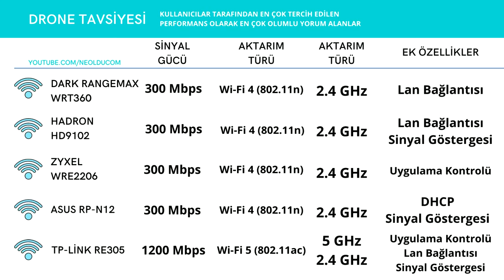En İyi 10 Wi-fi Sinyal Güçlendirici - Güçlü ve Hızlı İnternet İçin Wifi Güçlendirici Modelleri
İnternete bağlanırken sorun yaşamayın diye en iyi wifi sinyal güçlendiricileri liste haline getirdik.

Listedeki Ürünler;
00:00 Giriş
00:46 Güçlü Bağlantı Sunan En İyi Wifi Sinyal Güçlendirici Önerileri;
Bluecat Repeater
TENDA A9
Xiaomi Mi Wi-Fi Pro
Mercusys MW300RE
TP-Link TL-WA854RE
Dark Rangemax WRT360
Hadron hd9102
Zyxel WRE2206
Asus RP-N12
TP-Link RE305
04:01 Kapanış

Wifi Sinyal Güçlendirici Markaları ve Modelleri

Özenle hazırladığımız wifi sinyal güçlendirici tavsiye 2022 içeriğinde, Xiaomi ve TP-Link gibi markalara yer verdik. Bu güçlendiricilerin teknik özelliklerine değinmeyi de unutmadık.

En iyi wifi sinyal güçlendirici hangisi? Wifi sinyal güçlendirici nedir? gibi soruların cevaplarının bulunduğu makale, evinde veya iş yerinde internet bağlantısı problemi yaşayanlar için çözüm olacak.

İşte yüksek hızlı internet bağlantısı sağlayacak en iyi wifi sinyal güçlendirici önerileri.

Wi-Fi Sinyal Yükseltici Hakkında Sıkça Sorulan Sorular (SSS)

Düşük bağlantı sorununu ortadan kaldıracak sinyal güçlendiriciler hakkındaki soruları yanıtladık. İşte wifi sinyal güçlendirici hakkında sıkça sorulan sorular.

Wi-Fi sinyal yükseltici nedir?

Güçlendiriciler, modeme uzak noktalarda bağlantı kalitesini arttırırlar. Bu cihazlar modemden kendine kablosuz bağlantı oluşturarak çalışırlar.

Wi-Fi sinyal yükseltici fiyatları nelerdir?

Veri hızlarına göre değişen ücretlere satılan bu ürünler, ortalama 90 TL ila 400 TL arası fiyatlarla satılmaktadır.

Wi-Fi sinyal güçlendirici nasıl kullanılır?

Evinizde veya iş yerinizde kullanabileceğiniz sinyal güçlendirici cihazı modeminize en uygun uzaklıktaki bir prize takarak bu sayede modemden gelen sinyal gücünü daha da ileriye taşıyabilirsiniz. Ortalama bir modem 15-20 metre uzaklığa kadar sinyal gönderebilir. Bu sinyalin gücü ise aradaki duvarlara bağlı olarak değişebilir. Sinyal güçlendirici sayesinde 15-20 metrelik iletimi 30 metreye kadar uzatabilirsiniz.